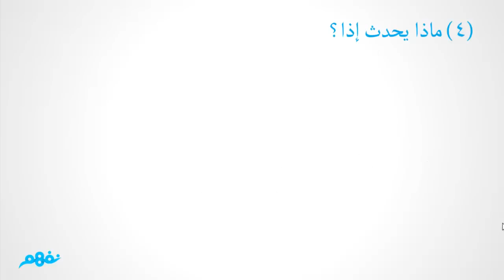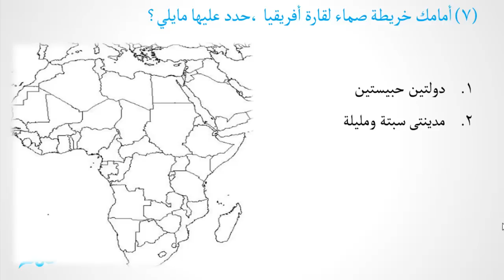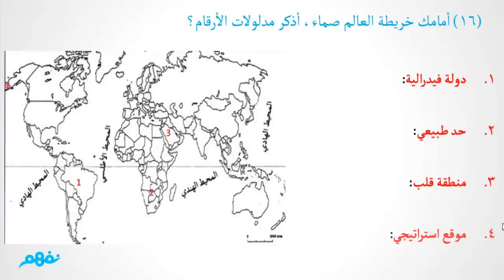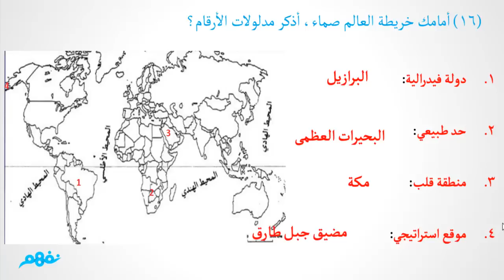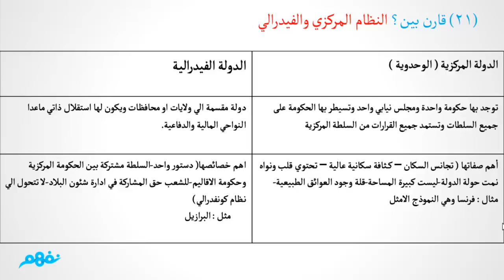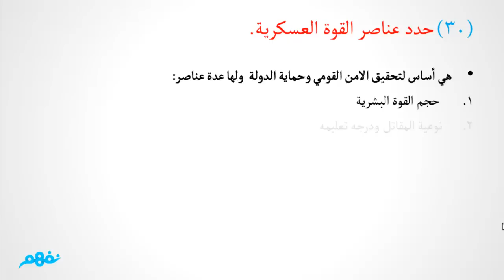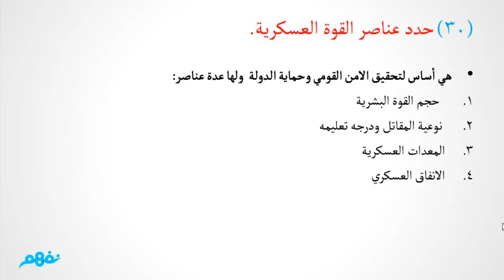إجابات بوكليت | الجغرافيا | للثانوية العامة | المنهج المصري | نفهم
Nafham
 نفهم - نتعلم ببساطة
مصادر: